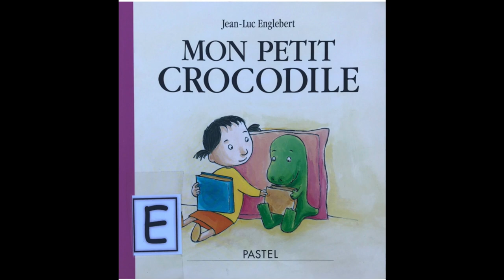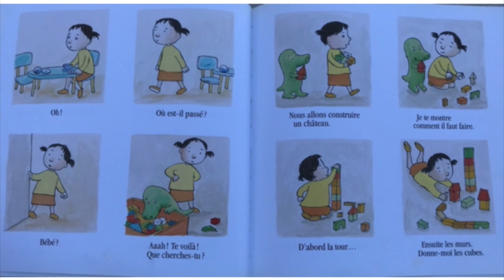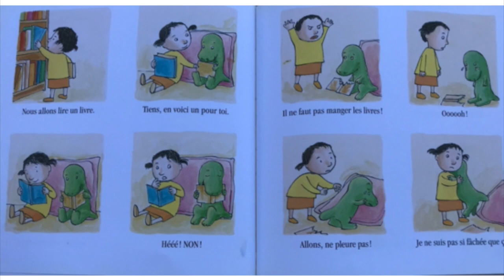Mon petit crocodile, Jean Luc Englebert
Une histoire de fillette qui tente d'éduquer son crocodile.